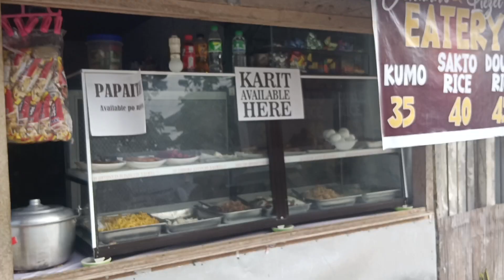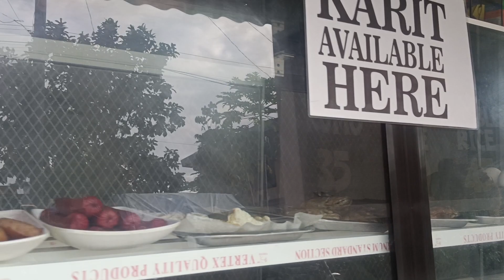NA SURPRISED KO SI NHE LIEZEL||laking gulat nang Makita Ako.